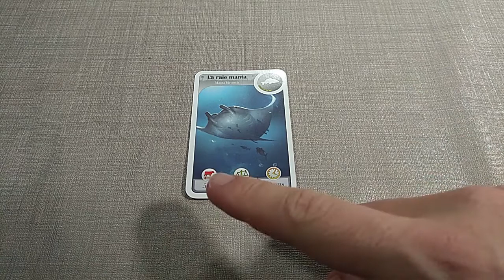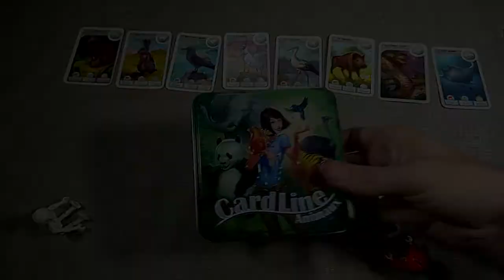Cardline Animaux : rappel des règles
Vous avez déjà joué au jeu de société "Cardline"... Mais avant de refaire une partie, un petit rappel des règles s'impose ! Comme ça vous êtes sûr de ne rien oublier d'important !
⮮ 🛈 Plus d'informations 🛈 ⮯

🎨 Illustrateur : Gaël Lannurien
🏭 Éditeur : @BombyxEdition et @AsmodeeFr